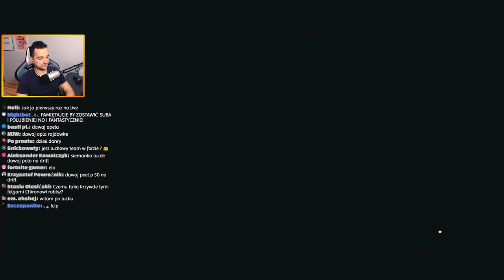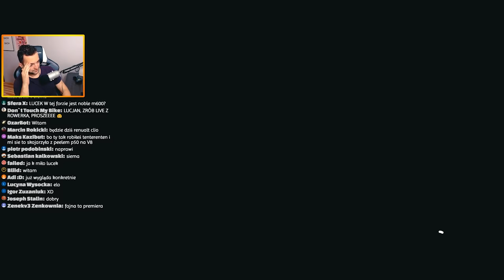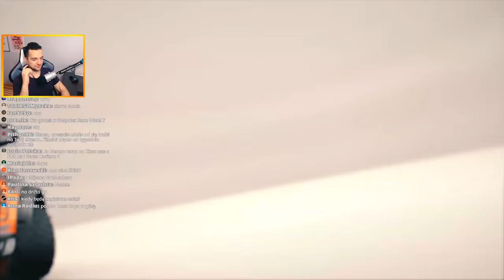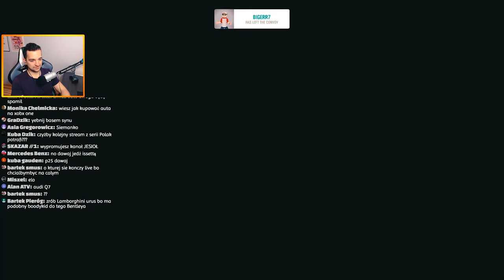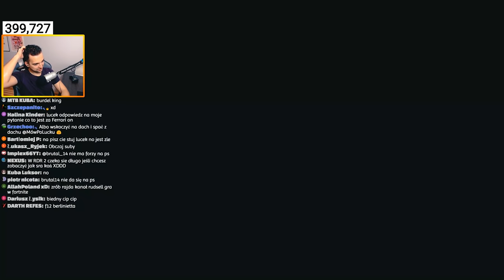FORZA HORIZON 4 - ZBIERAMY WSZYSTKIE TABLICZKI!